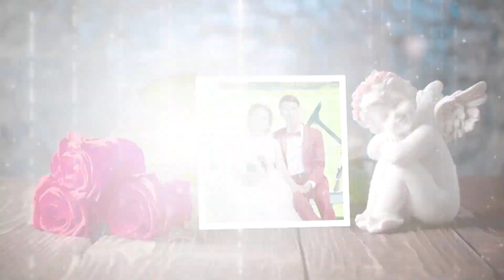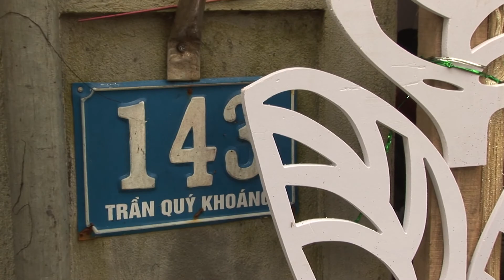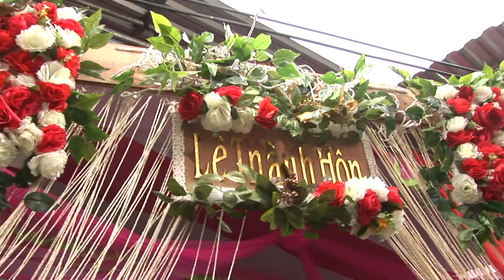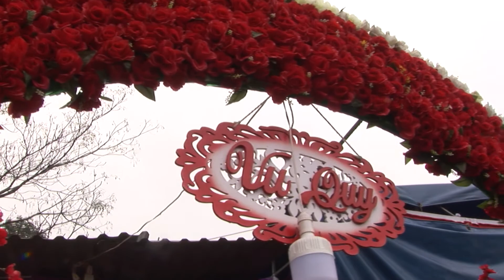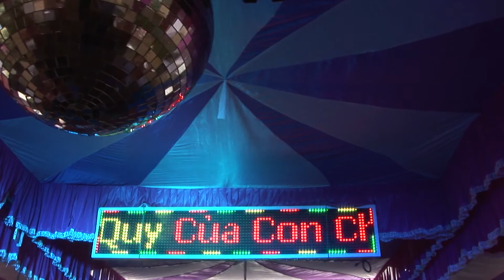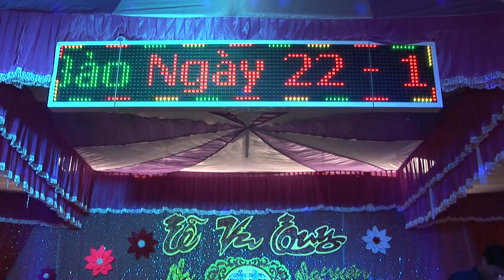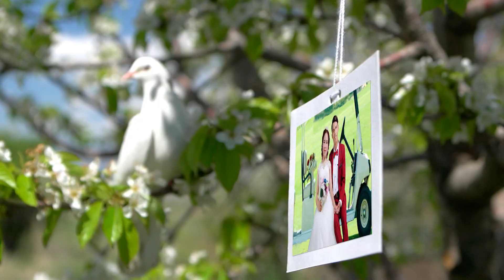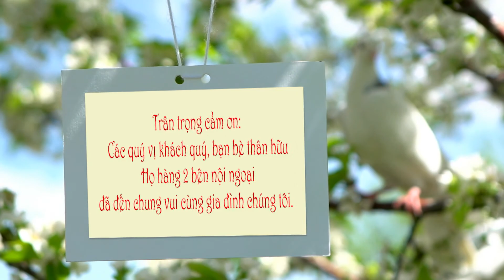LE THANH HON bao - Vy